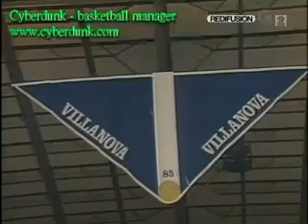cyberdunk-NCAA March Madness-Kansas vs Oklahoma-Kansas still with a 4pt lead,Oklahoma feels bad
Cyberdunk is a free online basketball MMORPG try it - video intended to pedrino88